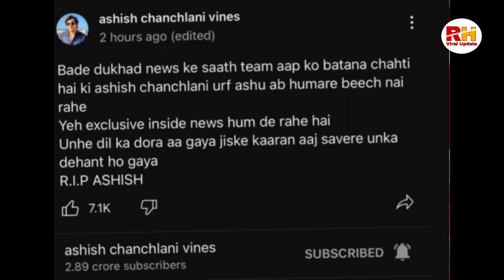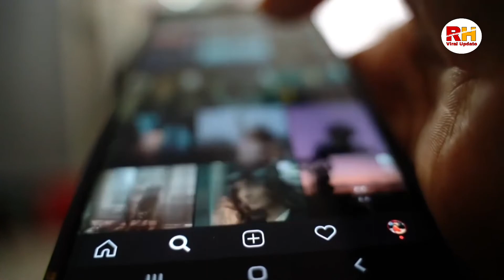ashish chanchlani deth news | ashish chanchlani channel hack | ashish chanchlani news today